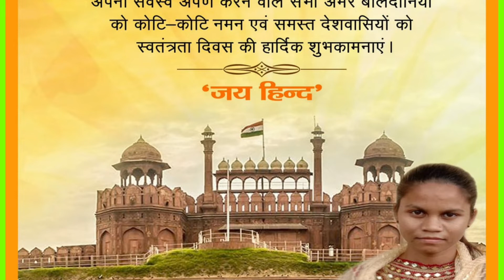वागावत सरपंच कैलाश देवी ने दी शुभकामनाएं व बधाई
News कोटडा